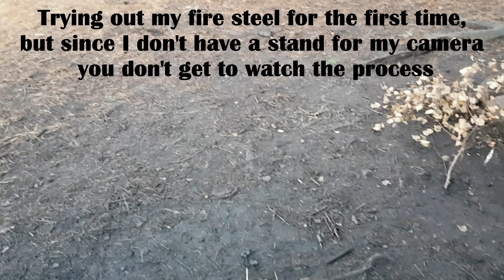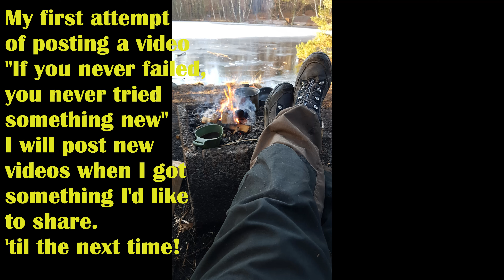Dayhike at Trindemosse 181226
A dayhike in the woods to try out some new gear and to make my first video.
I shoot the video with an old mobile so the microphone is heading my way, hence all the heavy breathing.
My stand is yet to be delivered so no shots of me doing anything yet
Please leave a comment to improve my future videos if you feel like it.